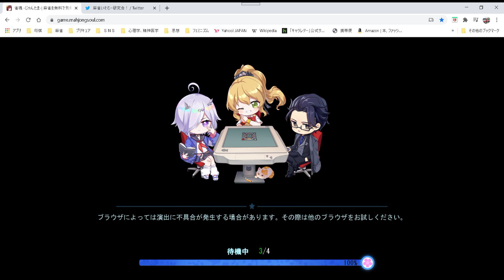雀魂 ４人打ち半荘友達対局：１５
雀魂の４人打半荘戦の友人戦の実況動画です。